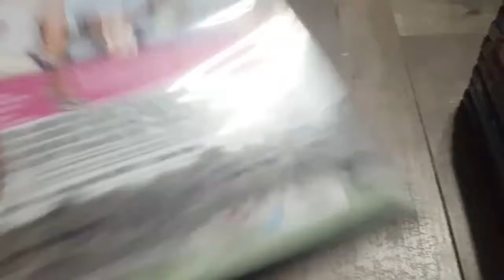WE DON'T CARE IF IT HAS SONY PICTURES HOME ENTERTAINMENT LOGO IN THERE!